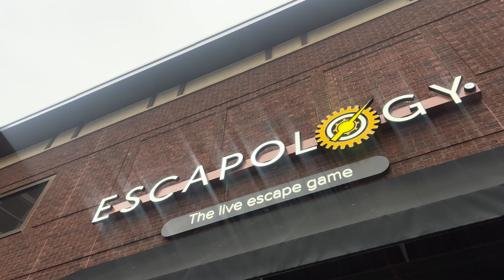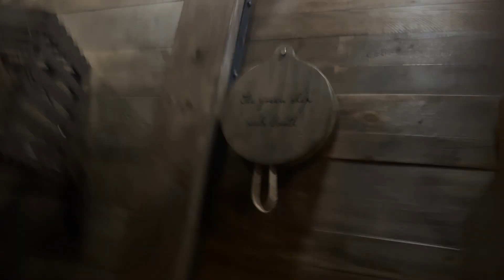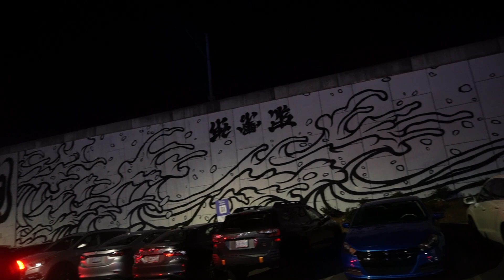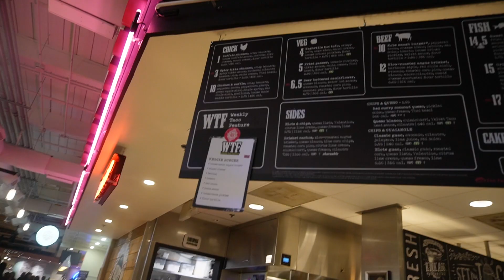A Day In Charlotte | Vlogmas Day 14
I have so much plans and video ideas coming everyday, so grab your popcorn and enjoy!

I plan on dropping a variety of content everyone loves to watch. Thank you my loves !

Content I will be posting -
Vlogs
Lifestyle
Cooking
Fashion